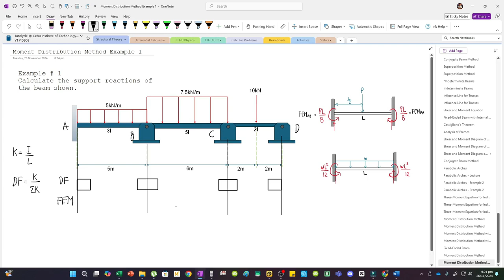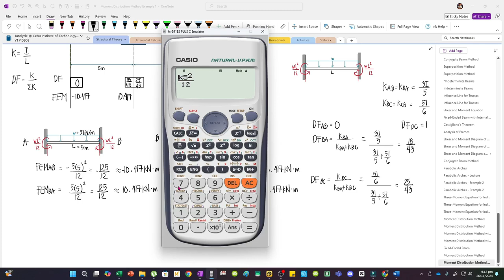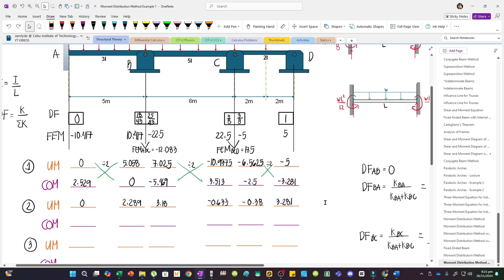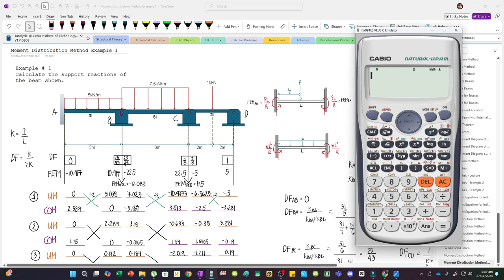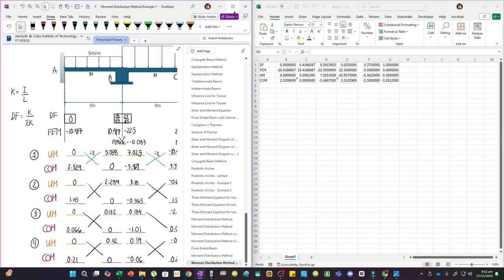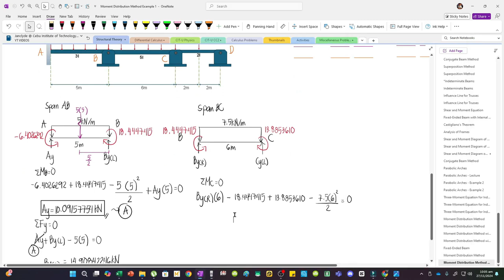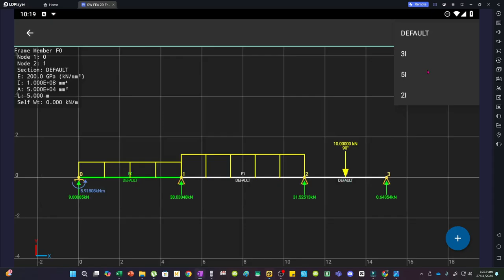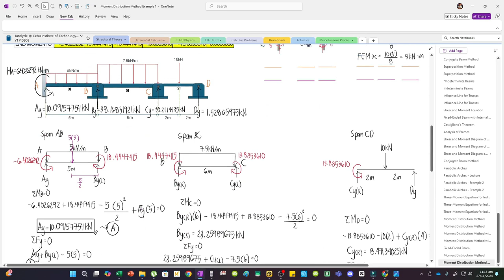Moment Distribution Method | Example 1 | Structural Theory